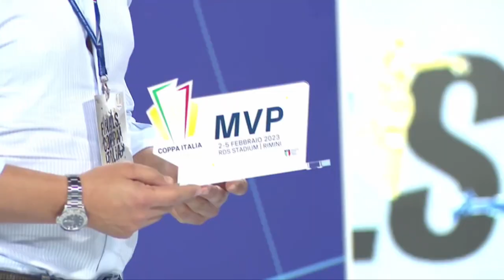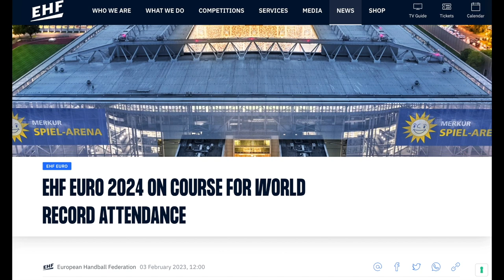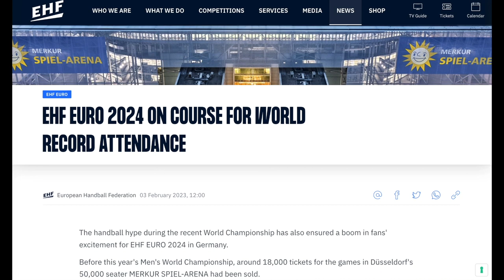HandballMania [21^ puntata] - 8 febbraio 2023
È online la nuova puntata di HandballMania, il magazine dedicato alla pallamano italiana! Ospite in collegamento: il tecnico del Cassano Magnago, Salvatore Onelli.